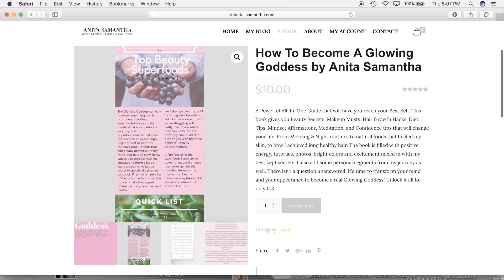DIY ♡ HOW TO CUT YOUR OWN HAIR PERFECTLY AT HOME | Healthy Hair Hacks (BANGS + LAYERS + TRIM)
DIY HOW TO CUT YOUR OWN HAIR At Home | Healthy Hair Hacks BANGS + LAYERS + TRIM
💥Open Me💥

📝HAIR PRODUCTS:
Hair Cutting Scissors
Double Sided Comb
Butterly Clip
My Wet Brush in Black
My Pink Brush
My Hair Color
My Shampoo
My Conditioner

Snapchat AnitaSxo